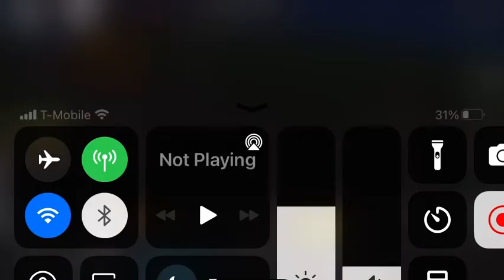Metra Railway Train Hits Garbage Truck In Roblox Night Time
R.I.P Garbage Truck